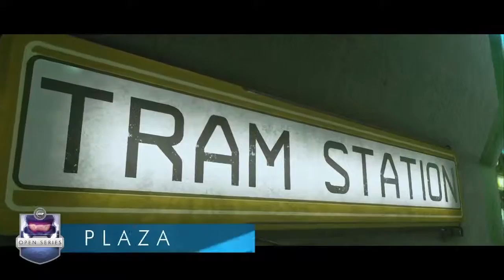UGC Halo: Day 2 - Caster Match